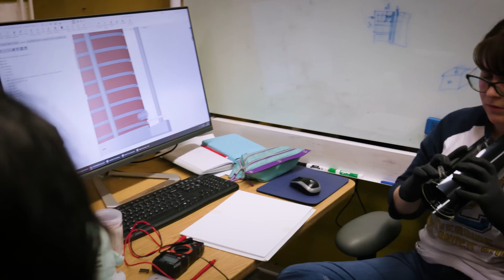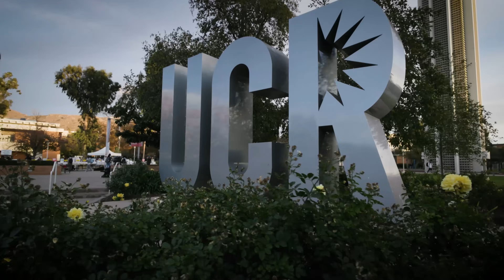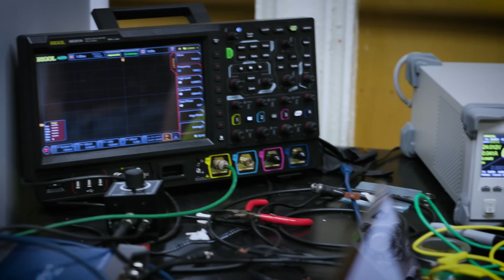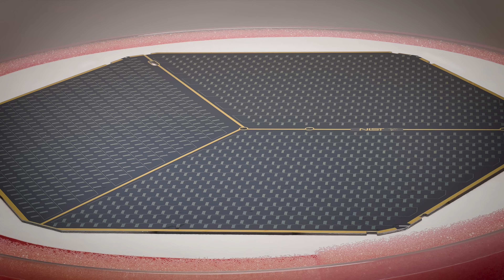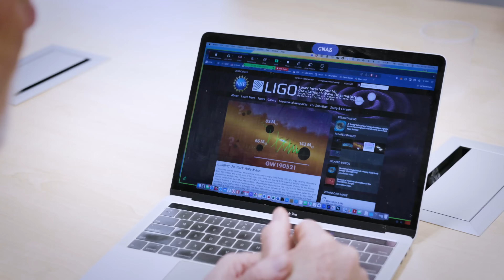UCR CECI: Developing Instruments to See the Dark Universe in a New Light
Our ability to observe the universe has gone hand in hand with the advances in technology we’ve made to do so. To understand the mysteries of the universe, we’ve gone from visible light, to ultraviolet and infrared, x-ray and gamma-ray. Today, as cosmologists begin to detect even more opaque phenomena like gravitational waves and dark matter, the technology we use only unlocks further questions – and the need for further means to find the answers.

University of California, Riverside’s Center for Experimental Cosmology and Instrumentation (CECI) is the only center in the US with a mission to develop new instrumentation. Driven by renowned cosmologist Barry Barish, CECI is recruiting the next generation of experimental cosmologists to build the instruments and components we need to solve the next big mysteries.

One group at the center is working to enable megawatt levels of laser power with highly entangled quantum states of light, to help build the next generation of gravitational wave detector, Cosmic Explorer. Another is designing new dark matter and neutrino detectors sensitive to low-energy signals from rare interactions like supernovas. One more is focused on building detectors using superconducting materials to measure cosmic background radiation.

CECI brings together the strengths of UCR’s Physics Department by utilizing the synergies between the condensed matter groups who develop advanced semiconductor and quantum materials needed for new instruments, and the astronomy and particle theory groups that help optimize designs for important scientific questions.

At the same time, this hub of innovation is a unique training ground for students, as well as an opportunity to boost the local economy through the development of new related industries like quantum and semiconductor industries.

Investment in the future is essential for the future of cosmology. As our reach gets further and our tools get more sophisticated, cosmology is increasingly dependent on long term collaborations with a vision for the big experiments of the future. Observing black hole formation in real time, discovering the true nature of dark matter, and understanding why the universe favors matter over anti-matter – these are all questions that the work of CECI will help us answer in the future.

ceci.ucr.edu